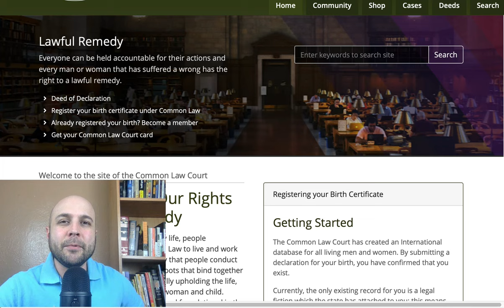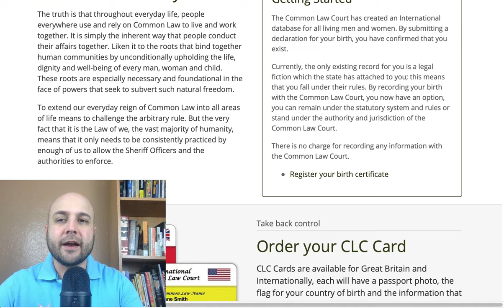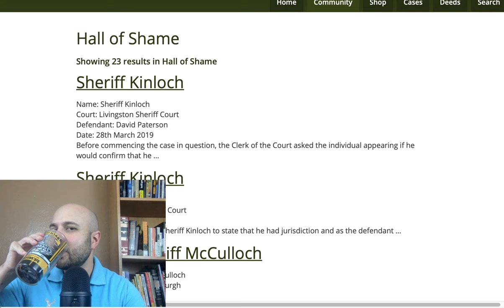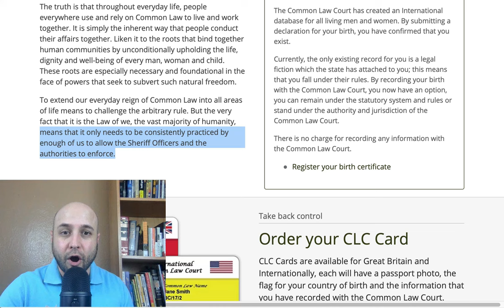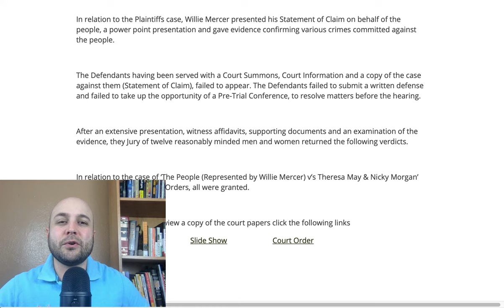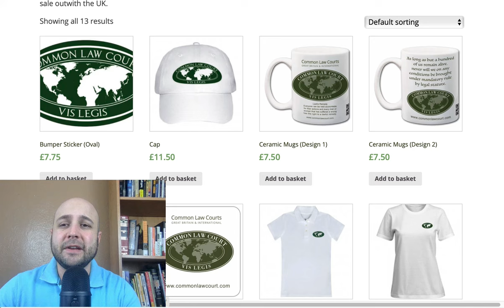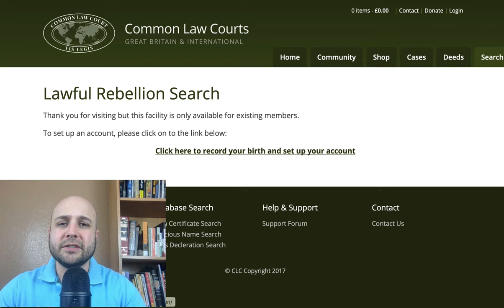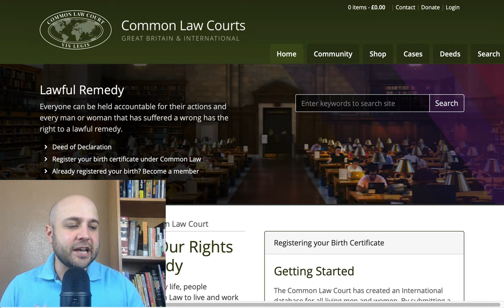Sovereign Citizen Common Law Court Site: Breakdown!